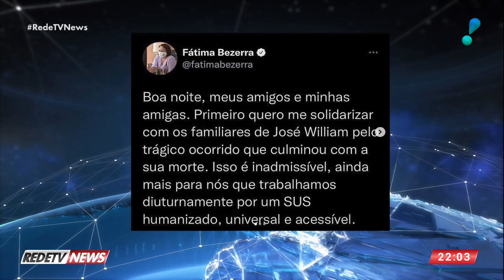Homem morre após gravar vídeo denunciando falta de atendimento em hospital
Em Natal, no Rio Grande do Norte, um homem morreu logo depois de gravar um vídeo denunciando a falta de atendimento, em pelo menos dois hospitais públicos. Ele chegou à maior unidade de saúde do estado com sintomas de infarto.